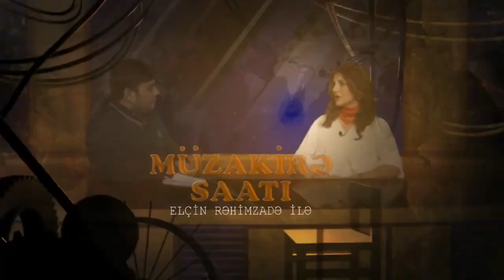"Həbsimdə əli olan Moskva azərbaycanlıları idi"-Fuad Abbasov Müzakirə Saatı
"Mən yenə fəailiyyətimi, müstəqil işimi davam etdirirəm. Mən həm müxalif, həm də iqtidarın çıxışına yer verirəm.  Mənim həbsimdə əli olanlar elə azərbaycanlılar idi"